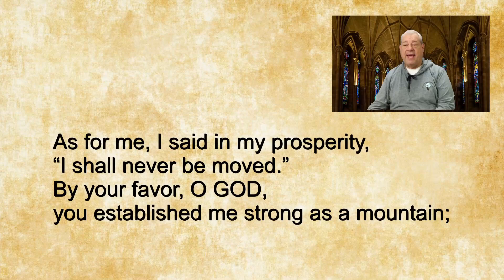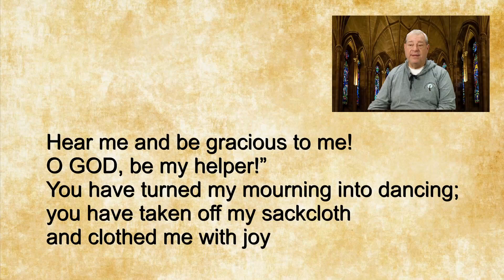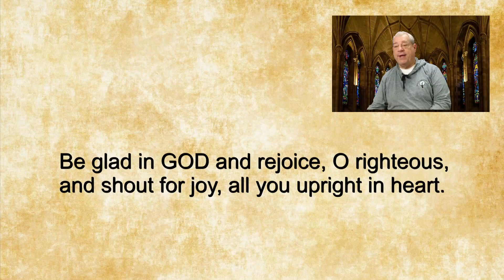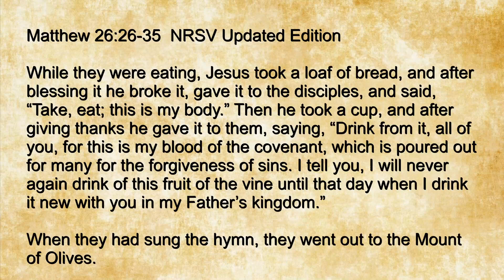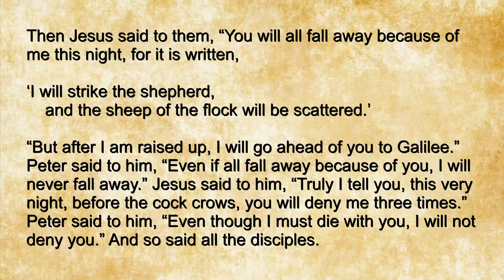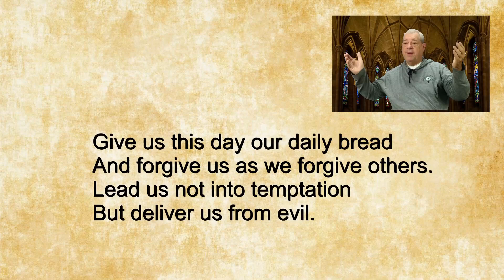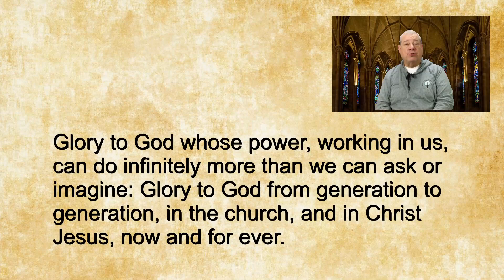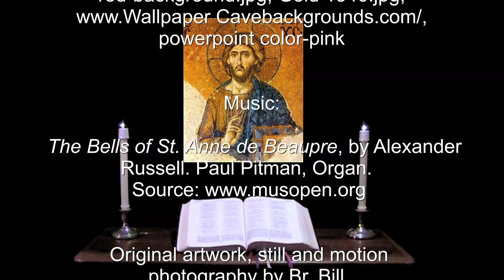20 Jul 2024 Saturday Morning Prayer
O MOST HIGH my God, I will give thanks forever.--Psalm 30.

A brief inclusive language version of Morning Prayer for Saturday in the 9th week after Pentecost. The appointed Scriptures: Psalms 30, 32 & 42, 43;  Joshua 6:1-14, Rom. 13:1-7, Matt. 26:26-35.